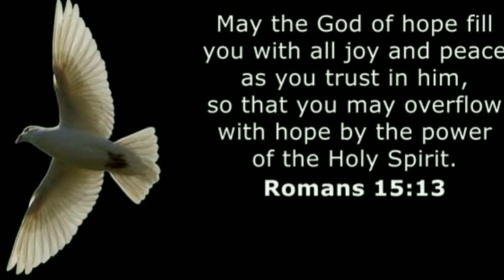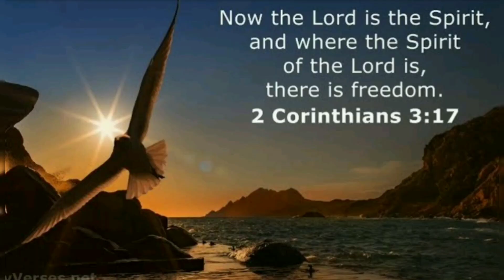Niraivaana Aaviyaanavare | Joel Thomasraj | John Jebaraj | Cover by Princy (ft. Rohith Samuel)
Spirit of wisdom and understanding, enlighten our minds to perceive the mysteries of the universe in relation to eternity. Spirit of right judgment and courage, guide us and make us firm in our baptismal decision to follow Jesus' way of love. Spirit of knowledge and reverence, help us to see the lasting value of justice and mercy in our everyday dealings with one another.
       May we respect life as we work to solve problems of family and nation, economy and ecology. Spirit of God, spark our faith, hope and love into new action each day. Fill our lives with wonder and awe in your presence which penetrates all creation.

Song lyrics:
நிறைவான ஆவியானவரே

நீர் வரும்போது குறைவுகள் மாறுமே
நீர் வந்தால் சூழ்நிலை மாறுமே
முடியாததும் சாத்தியமாகுமே

நிறைவே நீர் வாருமே
நிறைவே நீர் வேண்டுமே
நிறைவே நீர் போதுமே
ஆவியானவரே

1. வனாந்திரம் வயல் வெளி ஆகுமே
பாழானது பயிர் நிலம் ஆகுமே
முடியாததும் சாத்தியமாகுமே

2. பெலவீனம் பெலனாய் மாறுமே
சுகவீனம் சுகமாய் மாறுமே
முடியாததும் சாத்தியமாகுமே